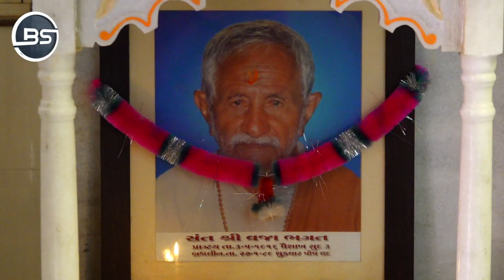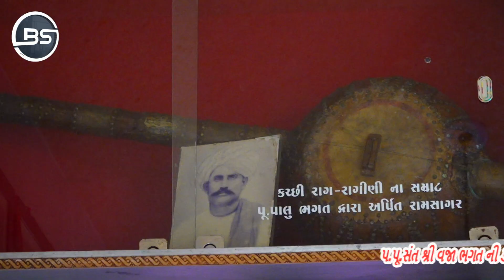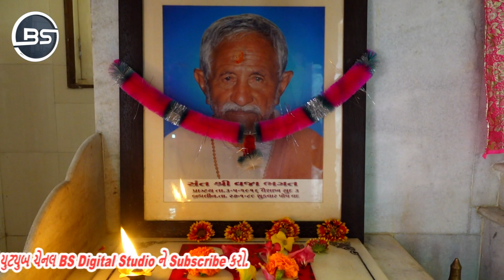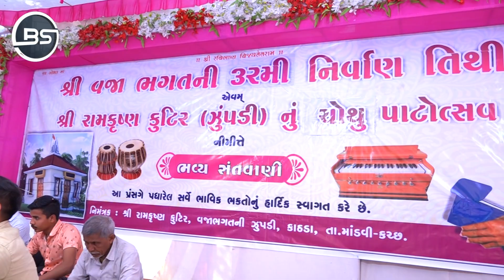01 | ભવ્ય સંતવાણી કાઠડા-કચ્છ | Jayesh Chouhan | Shree Vaja Bhagat Ni Zupadi Kathda - Kutch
પ. પૂ. સંત શ્રી વજા ભગત ની ૩૨મી નિર્વાણ તિથી  એવમ શ્રી રામકૃષ્ણ કુટીર ( જુપડી ) નું ચોથું પાટઉત્સવ નિમિતે યોજાયેલ ભવ્ય સંતવાણી તારીખ :- ૦૨\૦૨\૨૦૨૧

આવા  અન્ય વિડીયો જોવા અમારી યુટ્યુબ ને સબ્સ્ક્રાઇબ કરો.